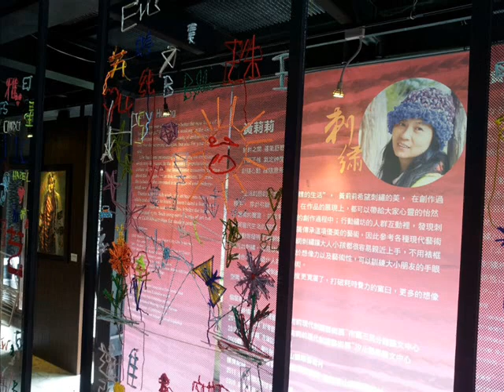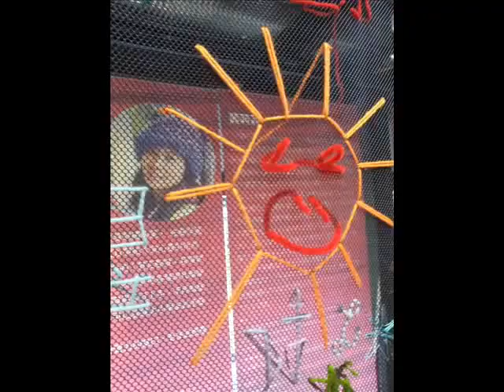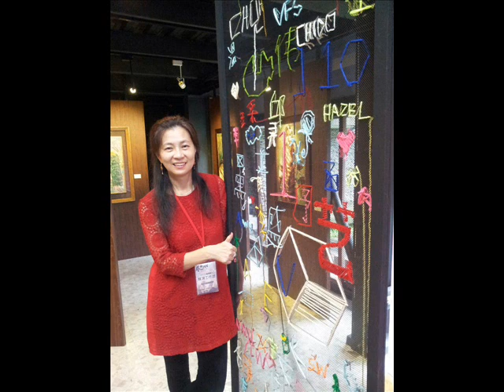大囍 ~~刺繡展演~ 傳藝中心(黃莉莉的刺繡藝術)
刺繡藝術Magic Lily Stitch Art黃莉莉 傳藝中心